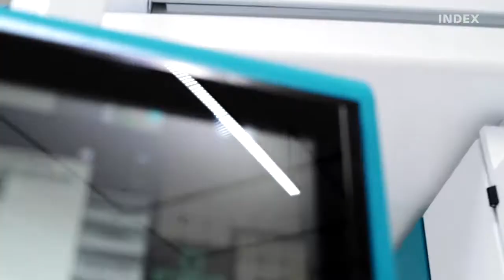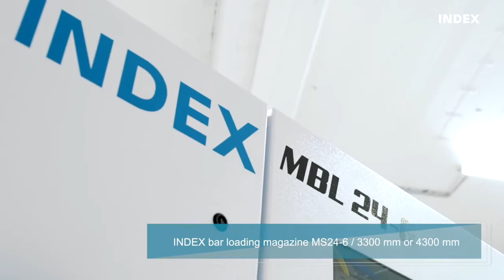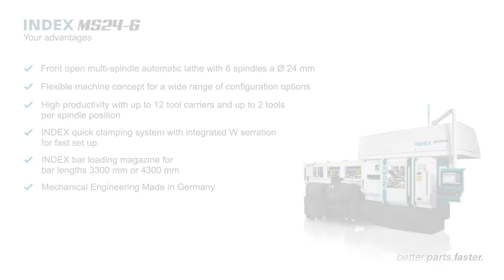New INDEX MS24-6 Multi-spindle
Now with larger 24mm bar capacity, this newest addition to the INDEX MS series machines has 6 spindles and loads of machining options for ultimate flexibility.